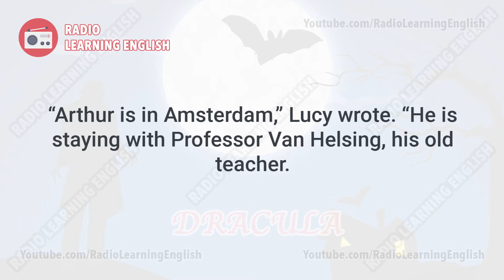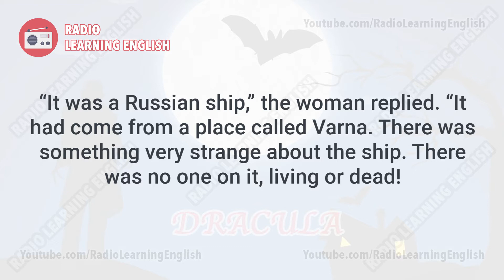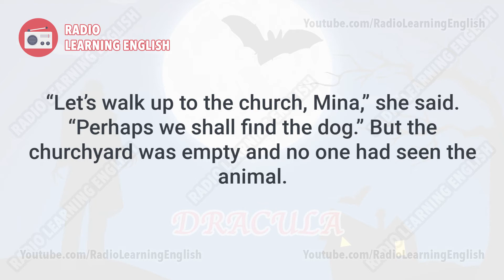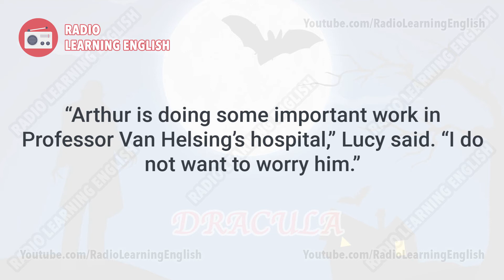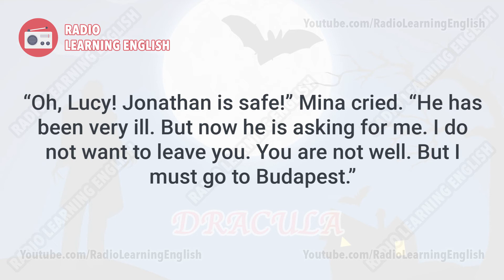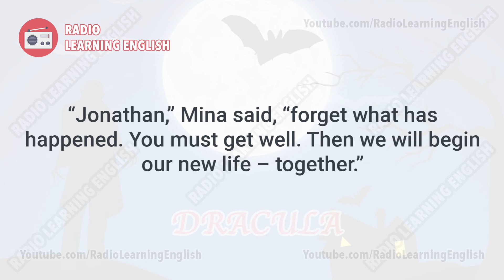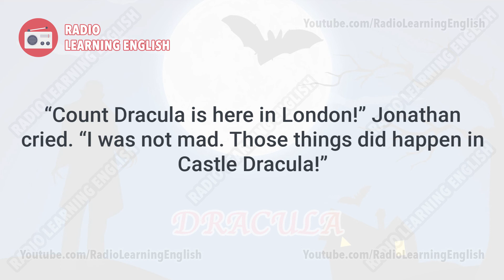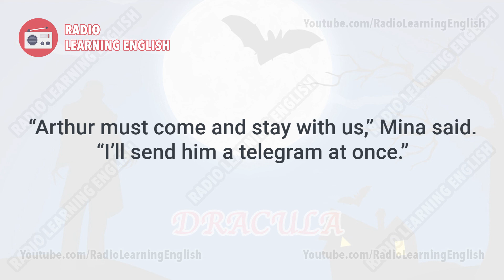Dracula ▸ Chapter 4: A Visit to Hythe | Audio book | By Bram Stoker